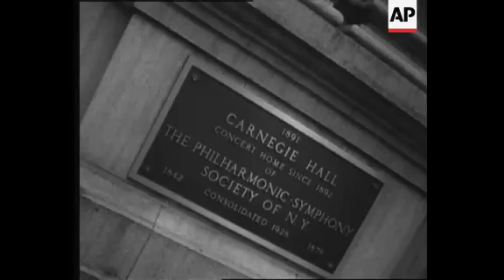Protest: Pickets Denounce "Peace" Delegates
(8 Mar 1949) Story 3,UN News: Pickets Denounce Peace Delegates,
200 UN V 22  R 234, 8 Mar 1949, b/w, mute
Scenes of anti-communist protestors outside, and scenes inside, the Waldorf Peace Conference, New York City.
MUTE